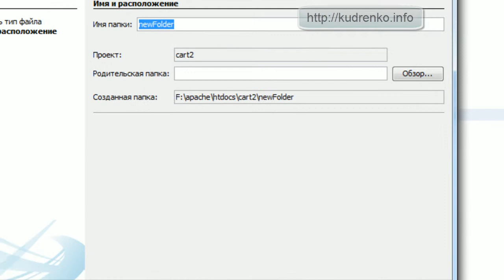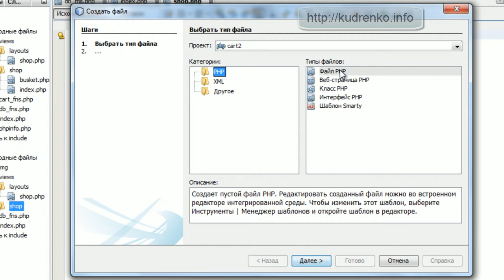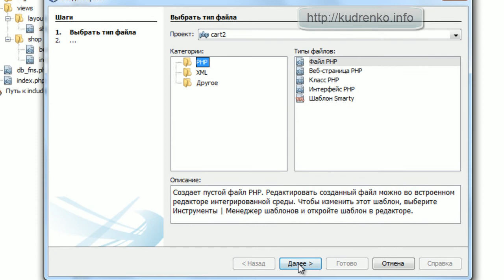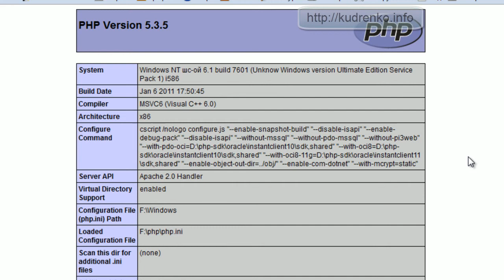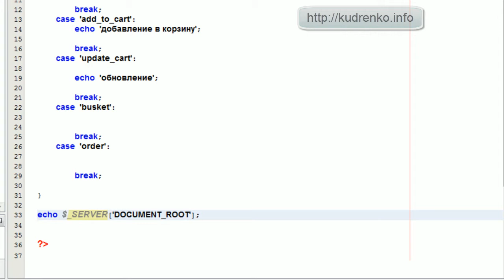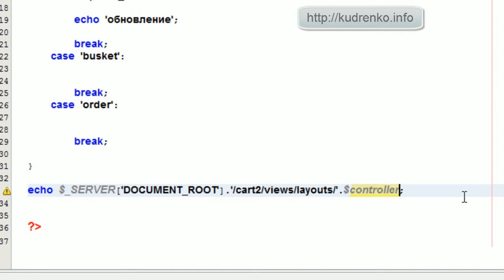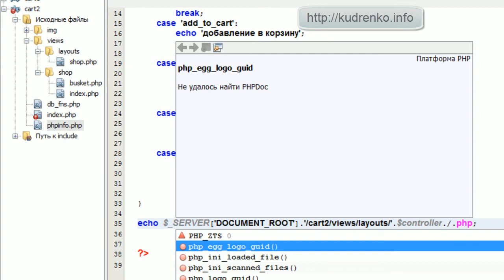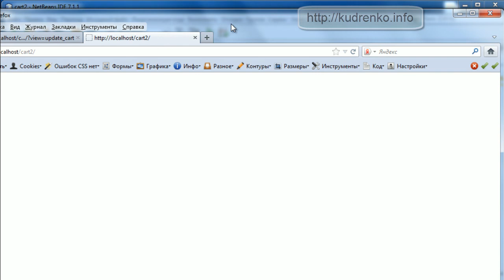PHP. Интернет магазин-корзина 9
Создаем файловую струтуру проекта. Прописываем абсолютные ссылки.